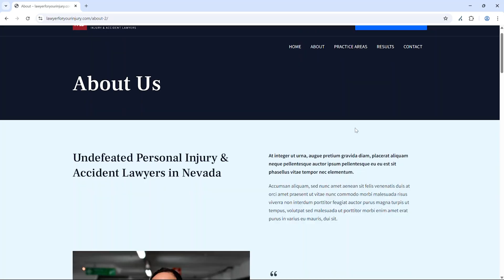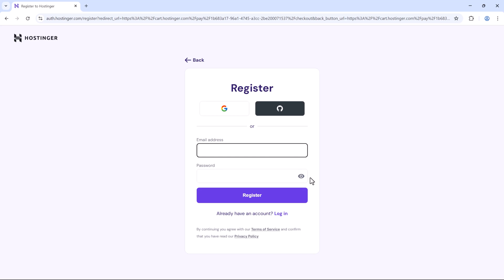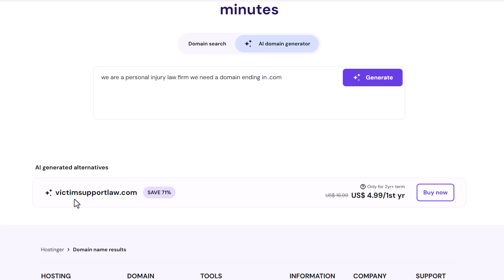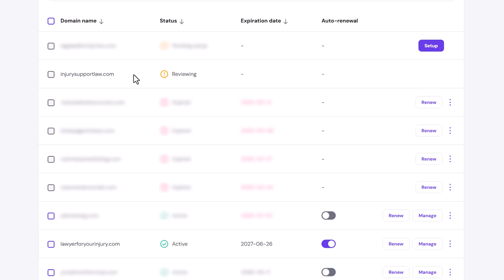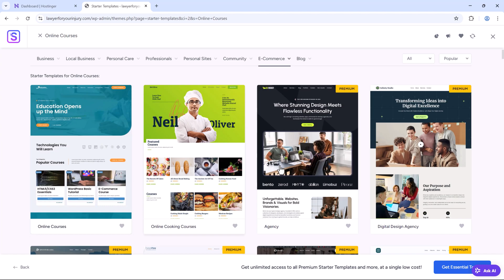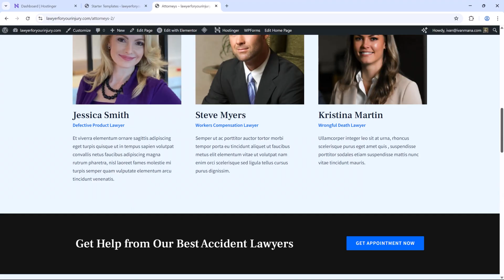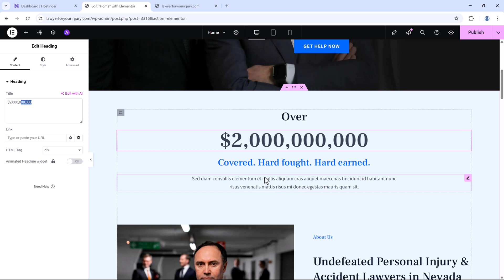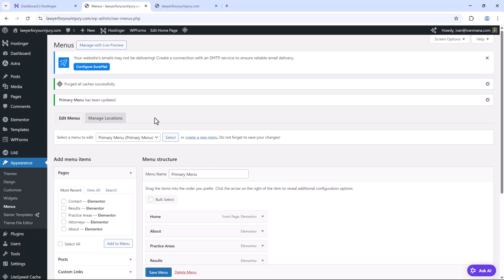How to Build a Website for Your Business (Step-by-Step with No Coding)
In this full step-by-step tutorial, I’m going to show you exactly how to build a professional website for your business - without needing any coding experience, tech skills, or expensive designers.

We’ll be using WordPress (the world’s most popular website platform) along with Elementor, a powerful and easy-to-use drag-and-drop builder.

In this website building tutorial, you’ll learn:

✅ How to buy a domain name and get reliable website hosting
✅ How to install and set up WordPress the right way
✅ How to set up your website theme in seconds
✅ How to use Elementor page builder to design your site
✅ How to create a homepage, about page, contact form, and more
✅ And how to manage your own website moving forward - without needing to hire anyone

I've been building websites and landing pages for 8 years now, and I’ve helped thousands of people build their online business presence using these exact tools and strategies.

By the end of this video, you'll have a beautiful, clean, and functional business website that works across all devices - and is fully under your control.

This is one of the most important things you can do to establish your business online - and I’ll make it simple and stress-free.

0:00 - Introduction
0:51 - Getting reliable hosting + domain
3:20 - Installing WordPress
4:18 - Picking a good domain name
8:04 - Logging into your WordPress dashboard
8:35 - Installing Templates plugin
9:53 - Selecting your theme
13:07 - How to edit your pages and menu
16:53 - Conclusion